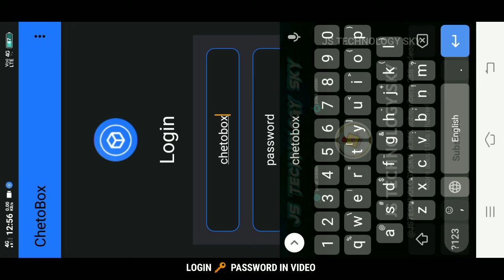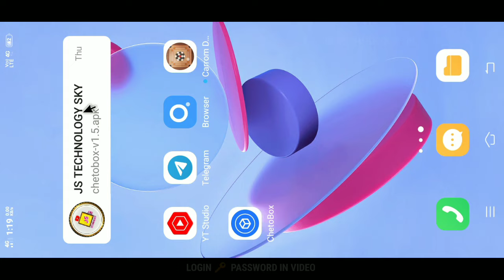🔥 Cheto Box Lifetime Free | 🤩 Carrom Pool Autoplay Free | 👿 Cheto Box Download Kaise Kare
꧁𓊈𒆜 𒆜𓊉꧂

                 𝙃𝙚𝙡𝙡𝙤 𝙁𝙧𝙞𝙚𝙣𝙙𝙨

              𝐈 𝐀𝐦 🇮🇳  JABID 🆂🅷🇪𝐈🅺🅷  🇮🇳.

꧁𓊈𒆜 𒆜𓊉꧂

꧁𓊈𒆜 𒆜𓊉꧂

🧐Related Tags 🏷️

Carrom pool cheto box download kaise kare
carrom pool new app
Carrom pool ads remove android Carrom Pool no ads APK
carrom pool
carrom pool hack new app for indirect aim for carrom pool
carrom pool aim hack new update
carrom pool aim hack without lulubox
carrompool new aim
carrom disc pool hack
carrom pool new update aim carrom
aim carrom free use
carrom pool autoplay email problem
carrom pool new update
carrom pool autoplay funny
carrom pool autoplay hack download link free carrom pool aim hack tamil
autoplay carrom pool techno vikram
carrom pool me auto play hack kaise kare
carrom pool me auto play hack kaise kare free carrom pool me auto play hack kaise kare bitaim
carrom pool hack carrom pool
carrom pool autoplay hack 2024
Carrom pool hack
Carrom pool

             • 🆃🅷🅰🅽🅺   🆈0⃣🇺  🆂🇴  🅼🇺🅲🅷 •